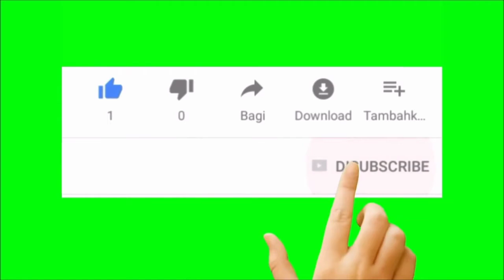sun flowers fields|flowers world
sun#flowers|field|flower's world
this video published  by me for farmers and expriment